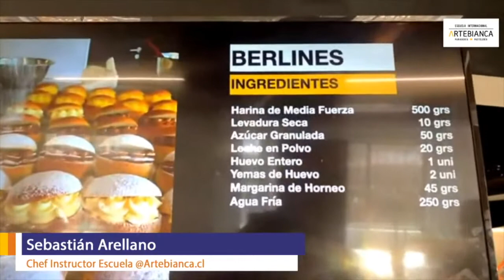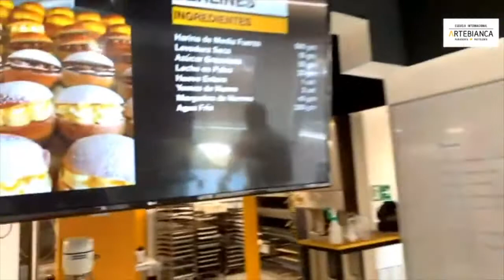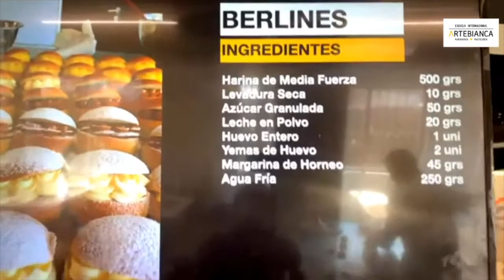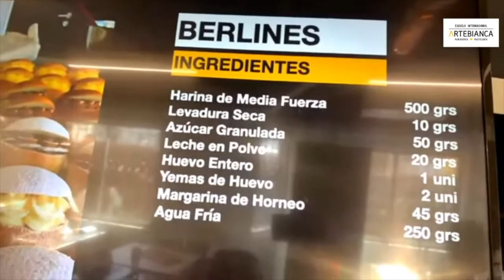Preparando Berlines Horneados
PASTELERÍA TRADICIONAL CHILENA EN VIVO